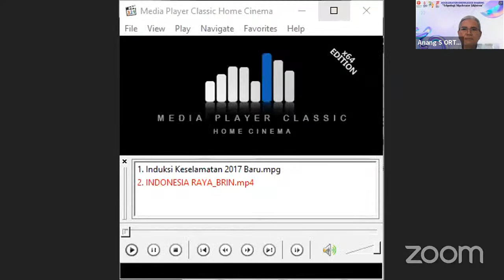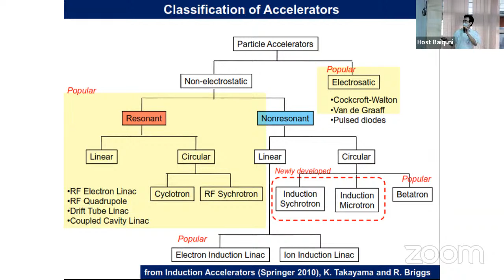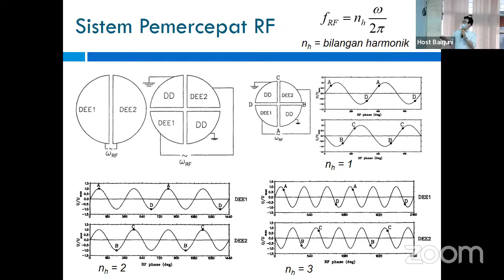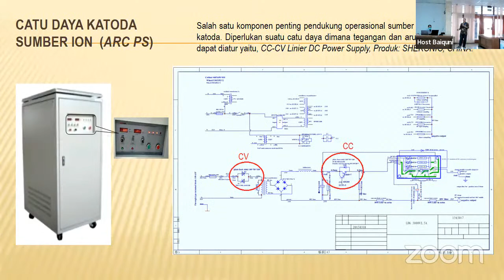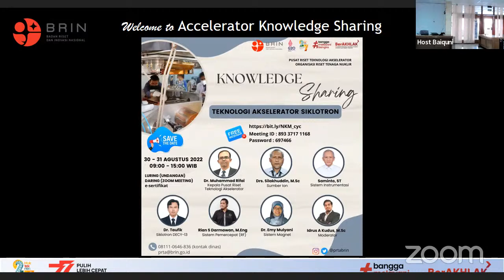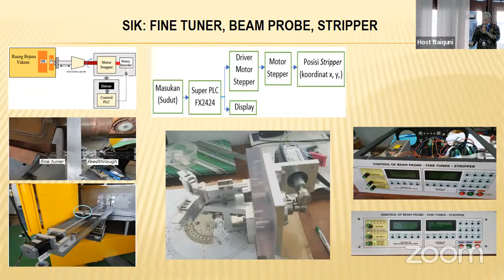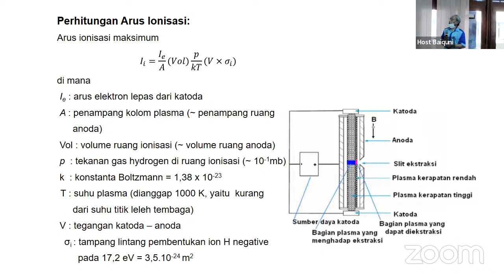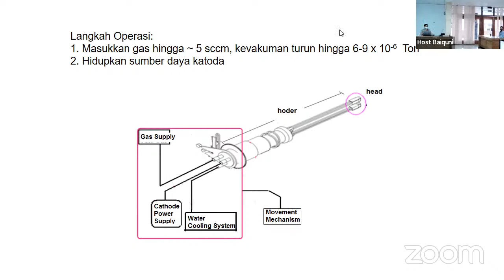Teknologi Akselerator Siklotron | Accelerator Knowledge Sharing (Hari 1)